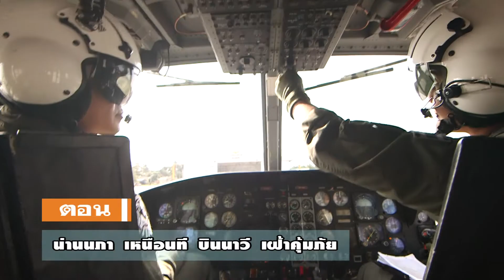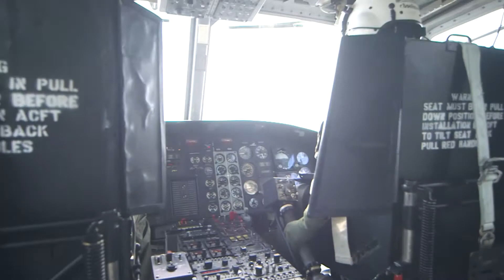ตอนที่ 263 น่านนภา เหนือนที บินนาวี เฝ้าคุ้มภัย